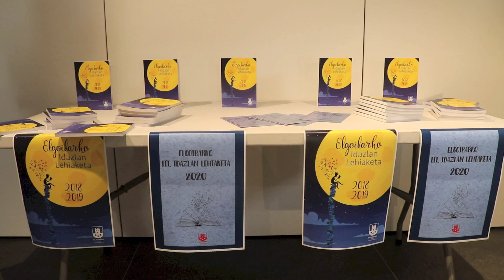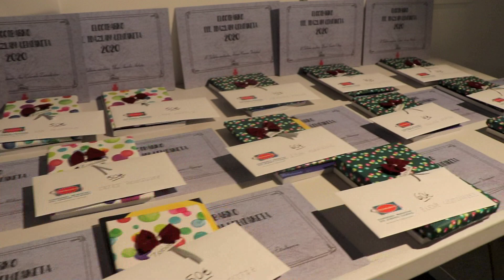Idazlan lehiaketako sari banaketa ekitaldia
Elgoibarko Udalak antolatutako hirugarren idazlan lehiaketara 199 lan aurkeztu dira, eta horietako 28 izan dira sarituak. Berezia izan da Aita Agirren egin duten sari banaketa ekitaldia, sarituak taldeka banatu dituztelako hiru txandatan, modu horretan jende pilaketarik ez sortzeko.